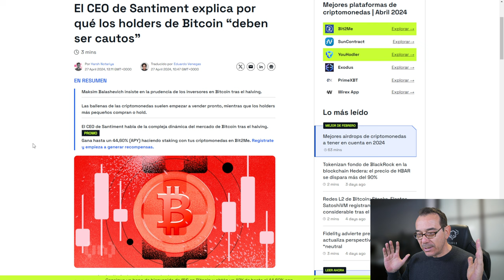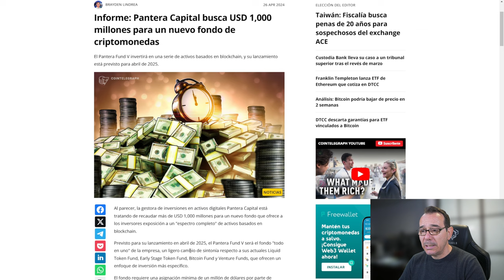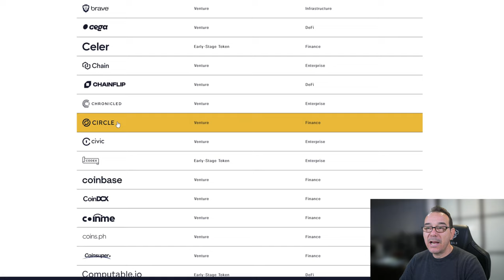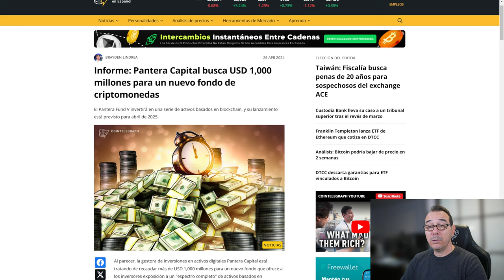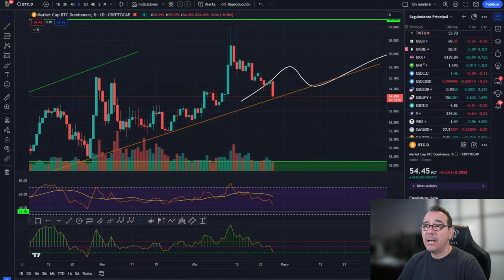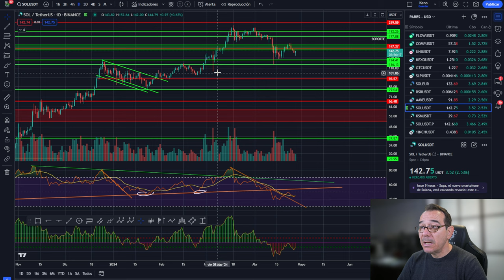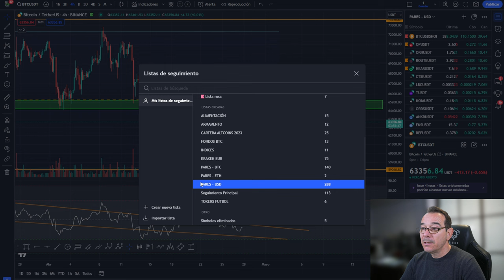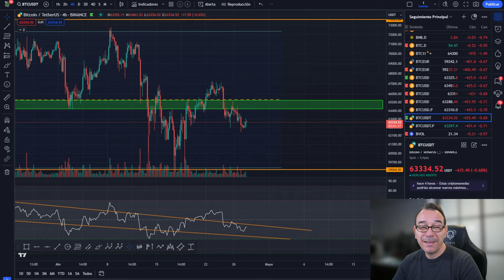💥 Bitcoin! Alerta para los Holders 🧐🧐💵💵💥